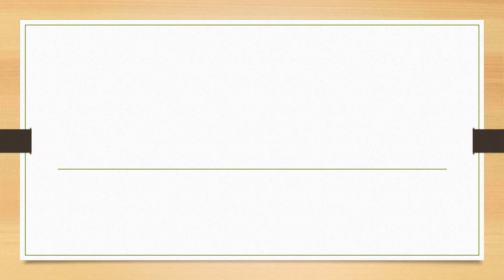Full Form of RDS || Did You Know?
fullform fullforms fullformshorts education knowledge Full Form of RDS || Did You Know?